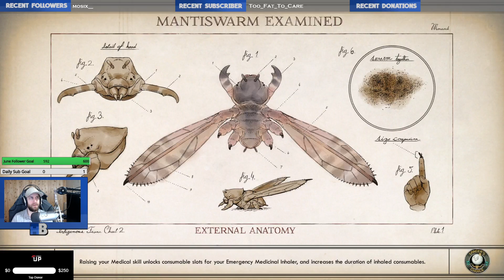ThresholdBreaker plays The Outer Worlds Episode 36 | Mantisaur Hive